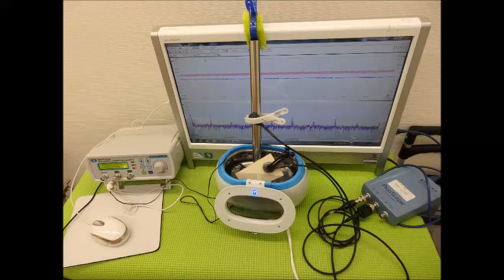超音波システム研究に関する動画・スライドを投稿しています ultrasonic-labo